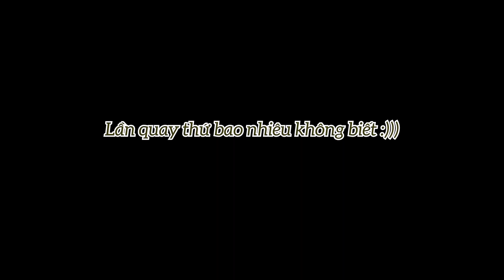(ENG SUB) Hậu trường pha rượt đuổi “lách” kịch bản của BÁ VINH & TRƯƠNG MINH THẢO | Mr. Cinderella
Hello everyone, my name is Ba Vinh. And this is Vinh's official YouTube channel: "D

Currently, Ba Vinh is the exclusive talent of O2 Production. O2 Production is an entertainment company dealing in: Film, Advertising, Social Media, Network (MCN) and Talent Management. mission to create useful entertainment channels.